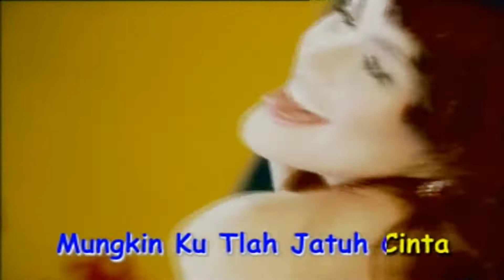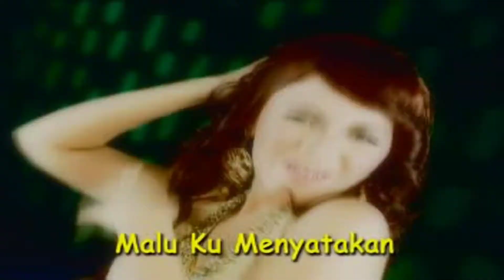Ria Amelia - Malu Malu [Official Video HD]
VCD ORIGINAL
••Max Resolution••
°°Not Reupload (Koleksi Pribadi)°°

©®               : Minang Record
Produksi      : Minang Record
Buatan         : Minang Record
Artist            : Ria Amelia
IG Artist       : @ria_ameliasms
IG producer : @minang_record